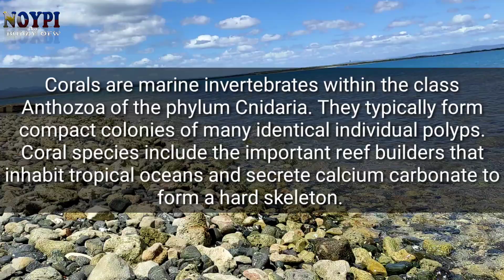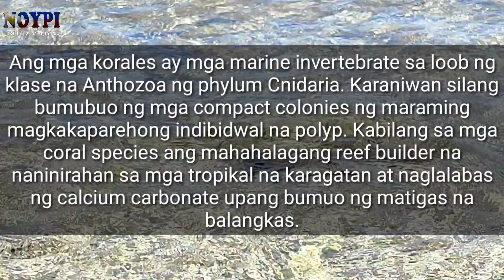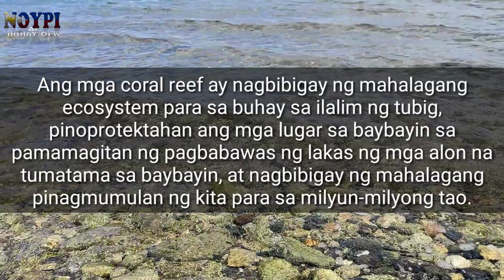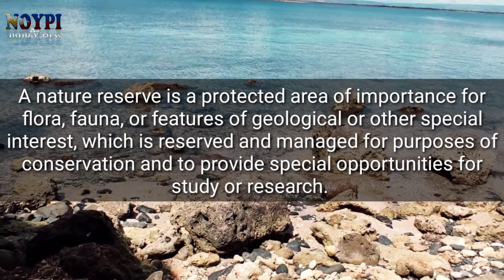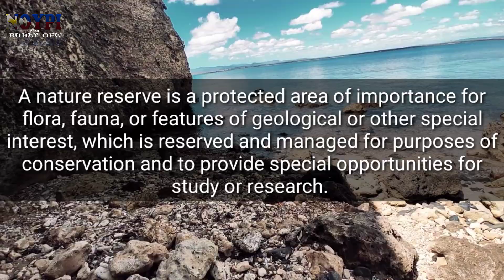What is the value of corals to humans and why do we need them? find out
Benefits of coral reef ecosystems

Coral reefs protect coastlines from storms and erosion, provide jobs for local communities, and offer opportunities for recreation. They are also are a source of food and new medicines. Over half a billion people depend on reefs for food, income, and protection.